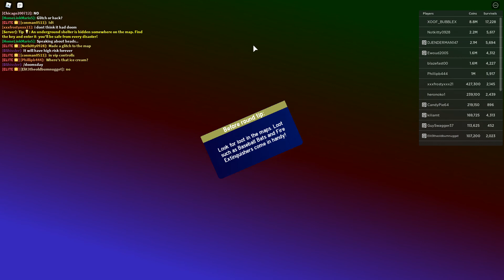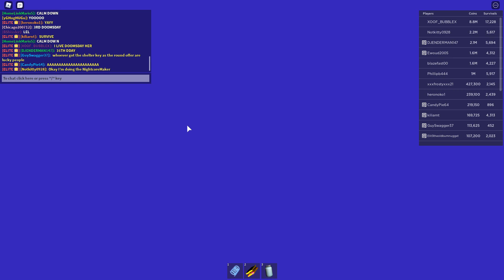Tornado Alley Ultimate - my 3rd Doomsday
Hello Everyone my Channel was deleted im extremely Sorry ): but i maked a new Channel :)

this video was recorded in 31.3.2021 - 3/31/2021

1: Meteors
2: Super Tsunami
3: Flood
Finale: Hurricane Endgame
During Hurricane Endgame i got strucked by lightning and died
Bonus Disaster: Atomic Bomb

My map list.. where i got doomsday... where i not got doomsday
Fort blox ❌
Timberton ❌
Rome ❌
Death Valley ❌
Neighborhood ❌
Boardwalk ❌
Town ✅
Farm ❌
Junkyard ❌
Interstate 95 ❌
ROBLOX State Park ❌
Islands ❌
Isle Vista ✅
BLOX University ❌
Metropolis ❌
Ancient Ruins ❌
Hotel ❌
Trailer Park ❌
Extraterrestrial  ❌
Glacier Lake ❌
Holiday World ❌
Temple of Heiwa ❌
Airport ✅ (--
Tropico ❌
✅ Means i seen doomsday on this map
❌ Means i never seen doomsday on this map

Doomsday happend on High Risk

0 Doomsday Server Crashes
1 Doomsday wins
2 Doomsday Deaths (--
0 Doomsday Shelters
0 Late joins
0 Low Risk Doomsdays
0 Medium Risk Doomsdays
3 High Risk Doomsdays (--